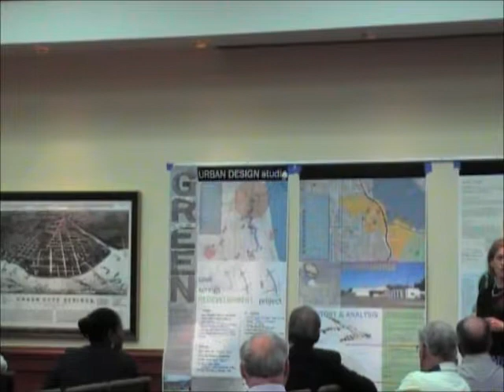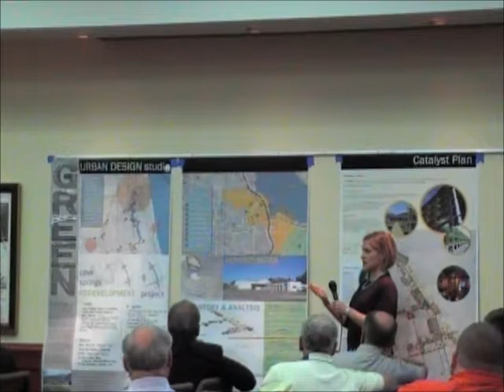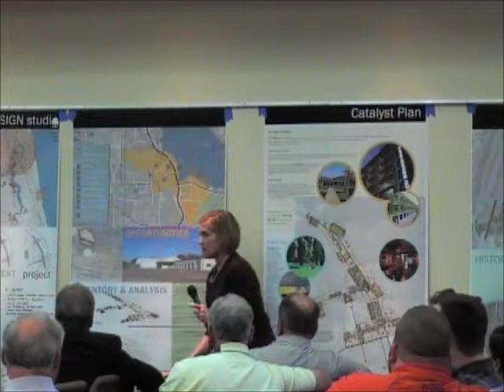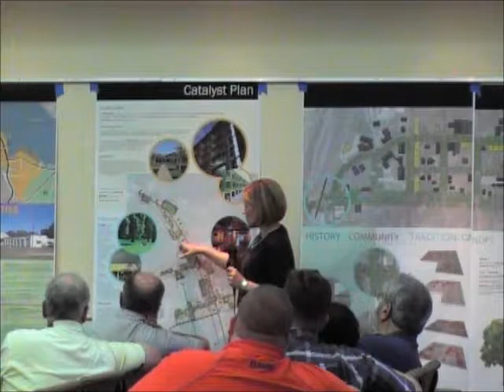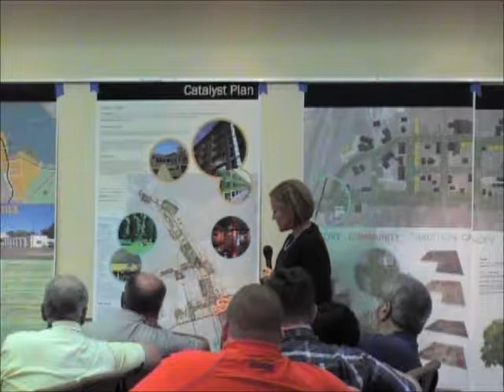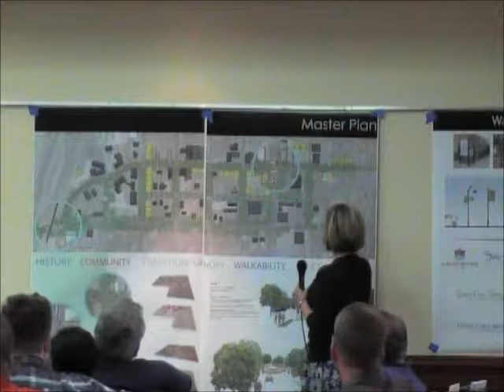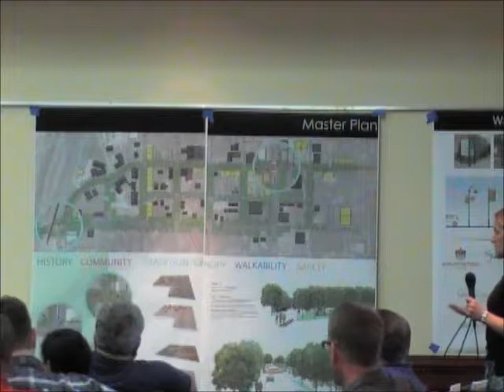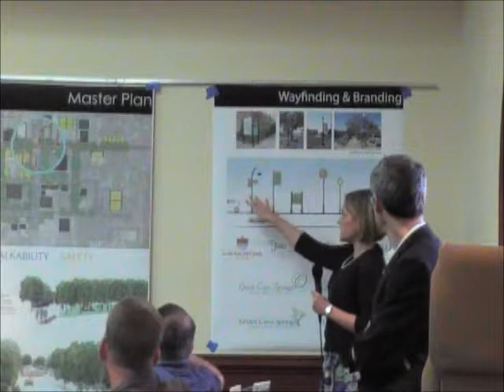CRA June 17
Community Redevelopment Area meeting